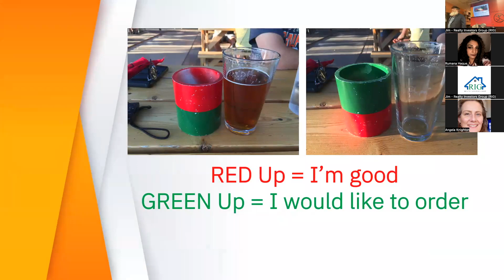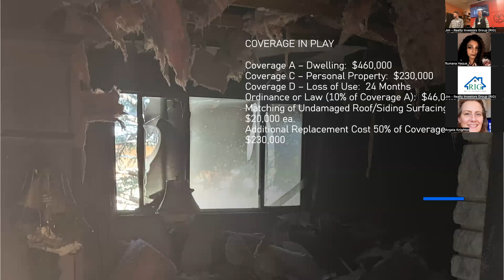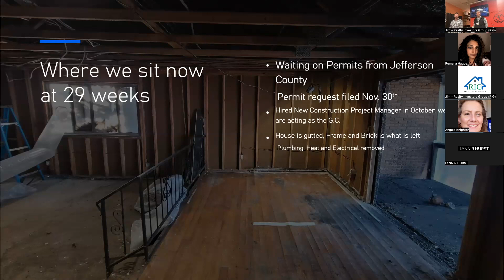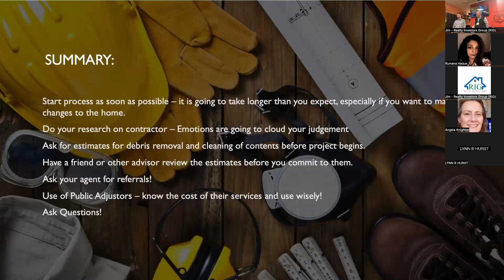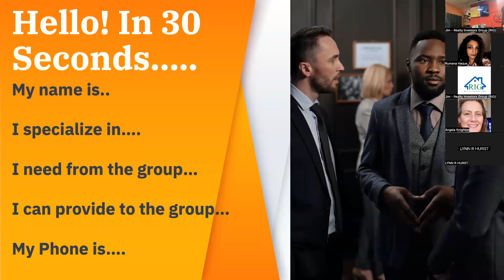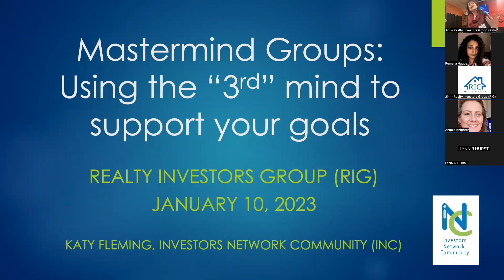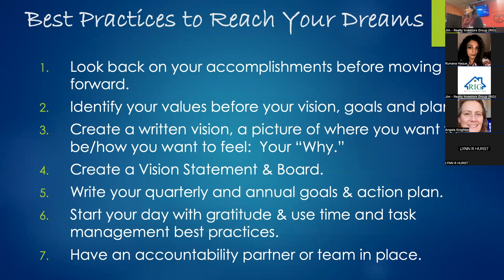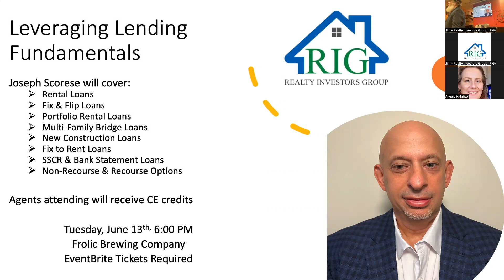Mastermind Groups Your 2023 Plan PREVIEW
Katy Fleming of Investors Network Community sharing on Mastermind Groups and establishing YOUR 2023 Plan
InvestorsNetworkCommunity.com
RealtyInvestorsGroup.org